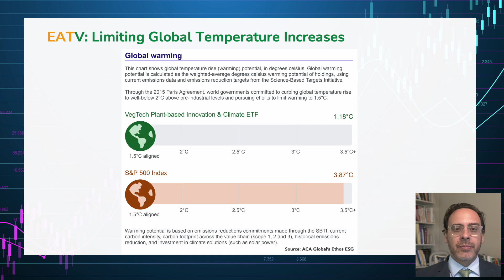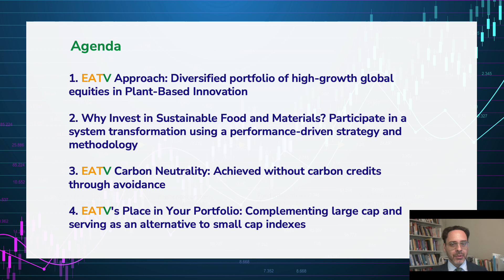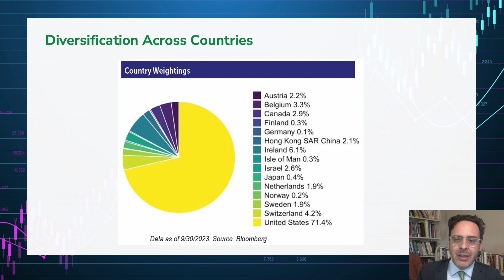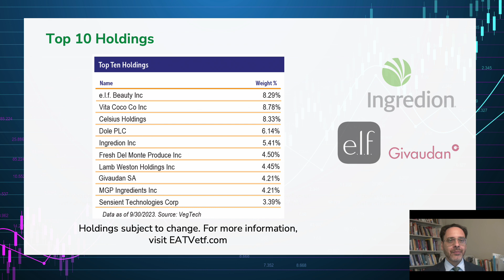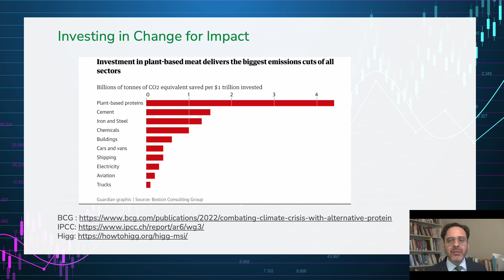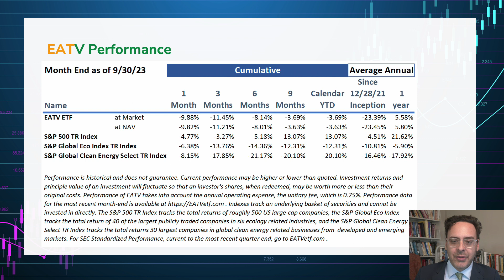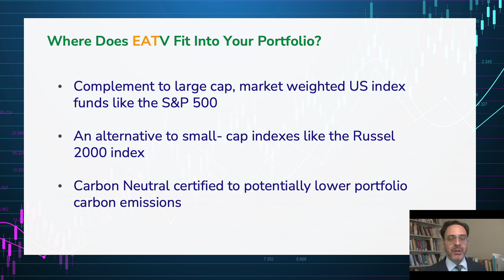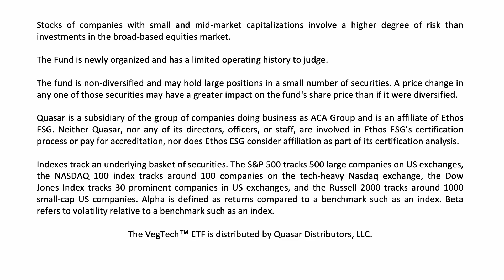EATV's Q3 2023 Results Presented by Dr. Sasha Goodman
Portfolio Manager of EATV, Dr. Sasha Goodman discusses the EATV ETF’s Q3 results and explains the benefits of diversifying one’s portfolio to include exposure to the global food and materials transformation.

Specifically, he illustrates that
EATV invests in high growth companies offered at low growth prices.
EATV is diversified across the entire supply chain and small-, mid- and large asset classes.
EATV can reduce the carbon footprint of one’s portfolio, as it is a carbon neutral fund without buying credits.
EATV's performance results and beating its benchmarks.

Performance is historical and does not guarantee future results. Current performance may be lower or higher than quoted. Investment returns and principal value of an investment will fluctuate so that an investor’s shares, when redeemed, may be worth more or less than their original cost.